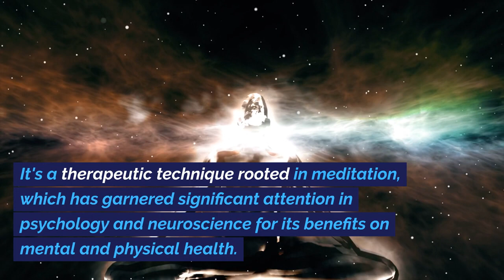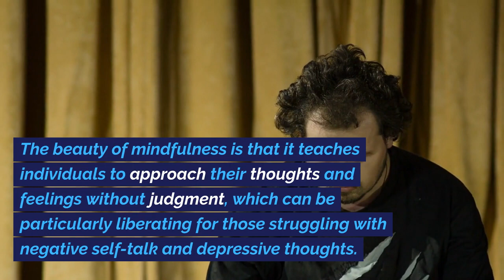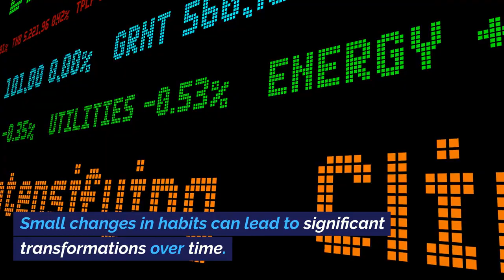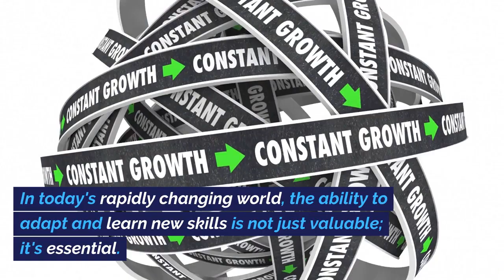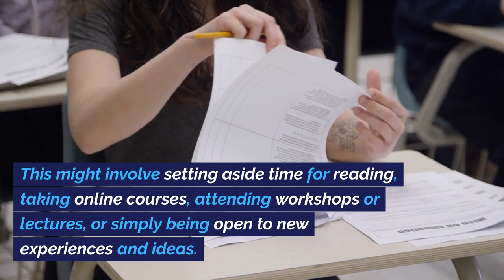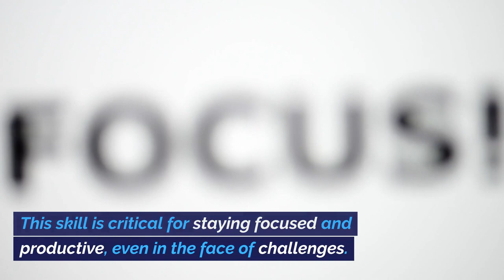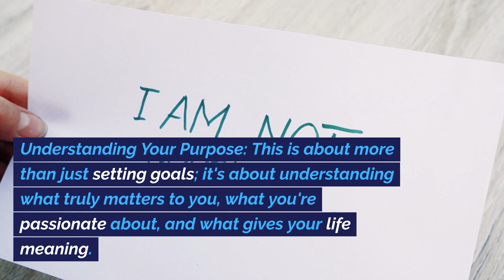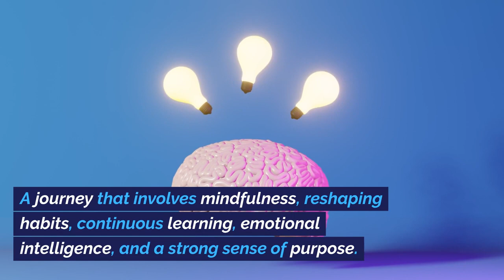Revolutionary Life Transformation! The 5 Secrets to a Complete 180